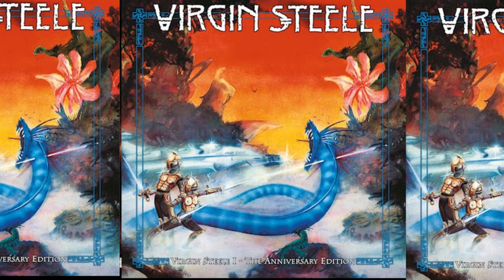Virgin Steele David DeFeis Interview-Debut & Guardians of the Flame Re-mix Reissue, New Album Update